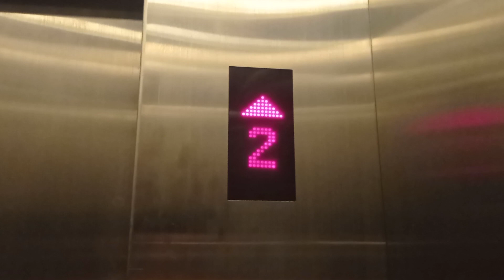大角咀西九匯KONE升降機（3）